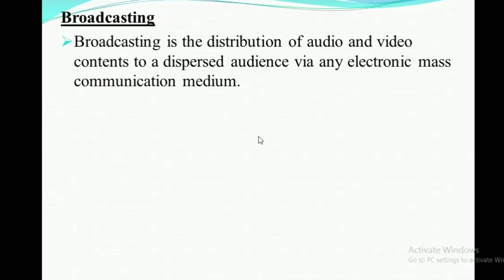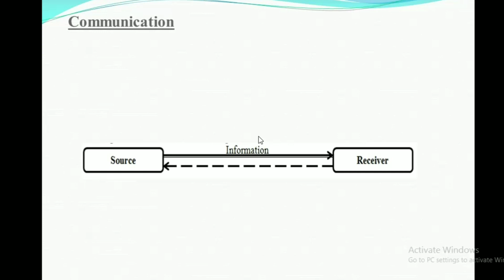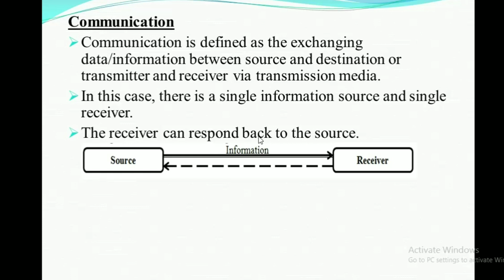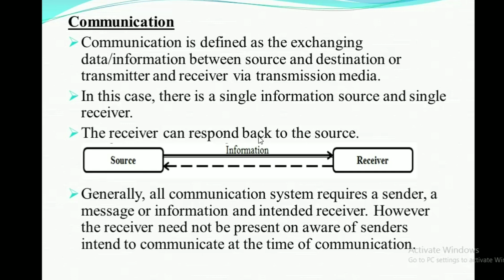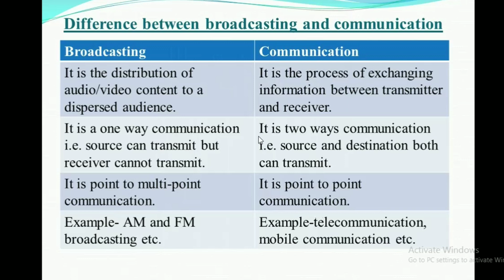Broadcasting V/s Communication || Difference between Broadcasting and Communication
@Engineer MB Sah
The video entitle with "Broadcasting V/s Communication  || Difference between Broadcasting and Communication" brief about broadcasting and communication. the differences between them are also included in this video.This topic belongs to the Engineering subject " Basic Electronic Engineering" and according to the syllabus of IOE.

The other videos links are below